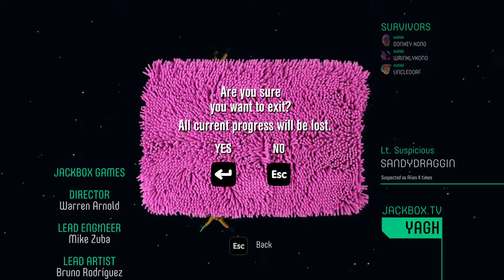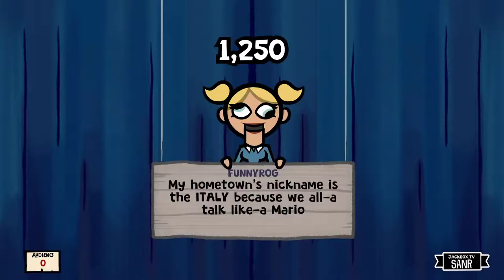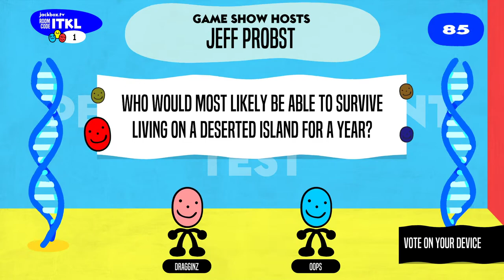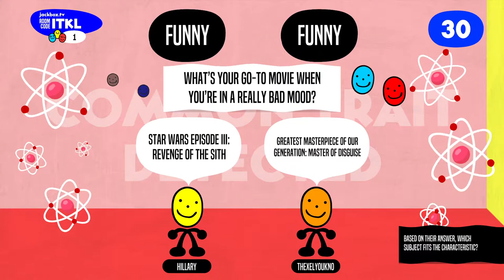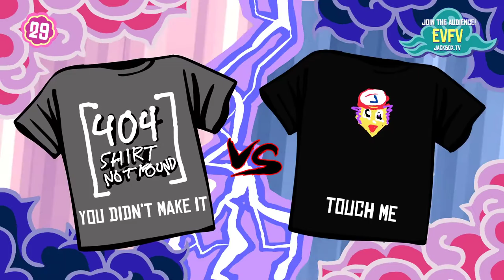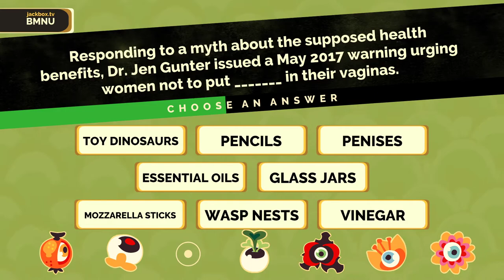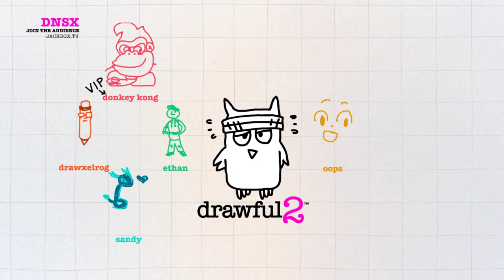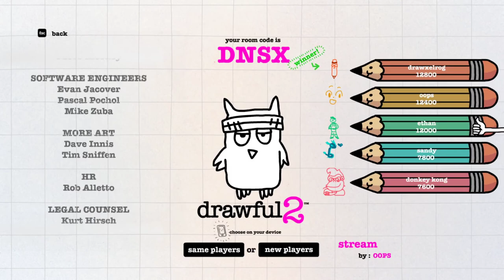First Stream of the Decade | Jackbox 1/2/20 [Xelrog/Friends]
Xelrog streams The Jackbox Party Pack 6, Tee-K.O., Fibbage 3, and Drawful 2 with SandyDragginz, Morrowsaw, Bacon Bomb, Trawg, Wickersham Leader, and Oopsididitagen. It wouldn't be the start of a new decade without the technical difficulties from the old decade, right?

Games include Push the Button, Diction-arium, Joke Boat, Role Models, Tee-K.O., Fibbage 3, and Drawful 2.

Streamed January 2nd, 2020